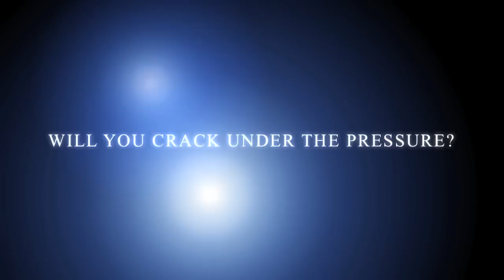Answer the Call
Nebraska defeats then #11 Michigan State and Jud Heathcoat in Lincoln in overtime.  This game dates back to the old Big 8 conference (non-conference game) before both teams belonged to the new Big 10.  Shawn Respert, Eric Snow, Erick Strickland, Danny Nee, Jaron Boone, Mikki Moore, and Terrance Badget star.  Tom Wald hits three free-throws with 1/2 second remaining in regulation to send the game into overtime.